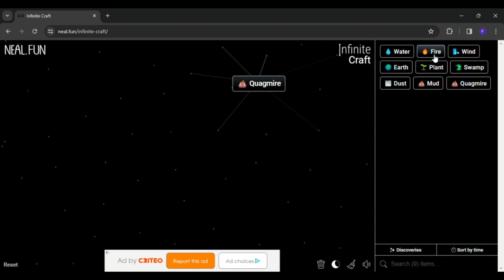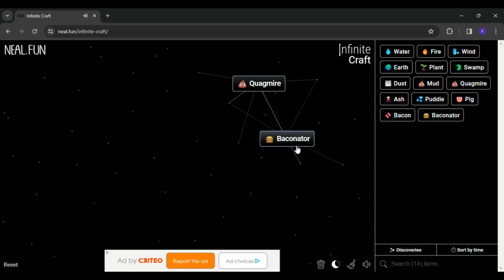how to make burning man in infinite craft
0:03 - how to make burning man in infinite craft